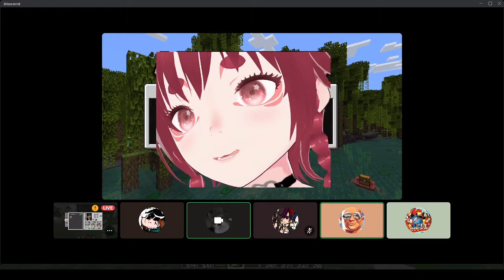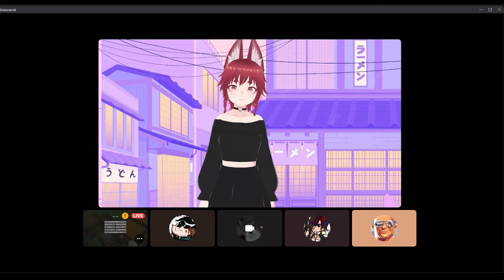Crazy Craft 2